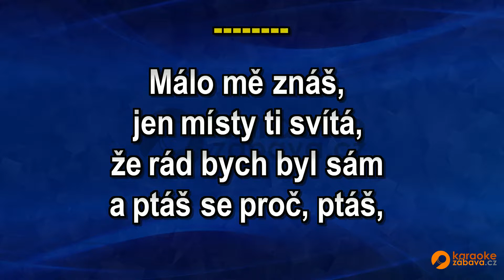FullHD karaoke Málo mě znáš - Miroslav Dudáček - ukázka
Skladba ve formátu MP4 FullHD je k zakoupení na adrese Všechny skladby od tohoto interpreta jsou zde Pouze na webech a najdete FullHD Karaoke.